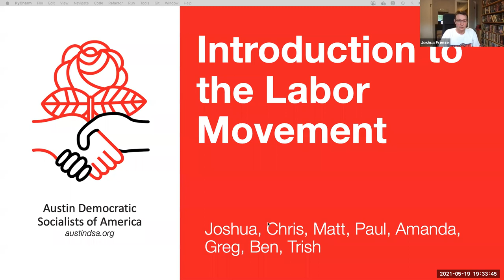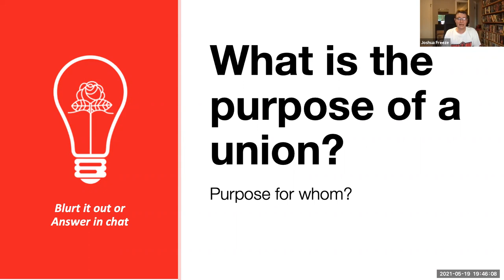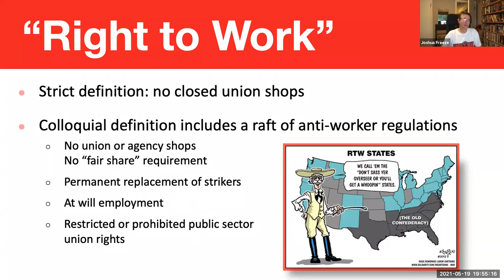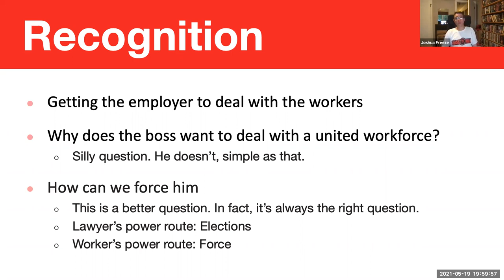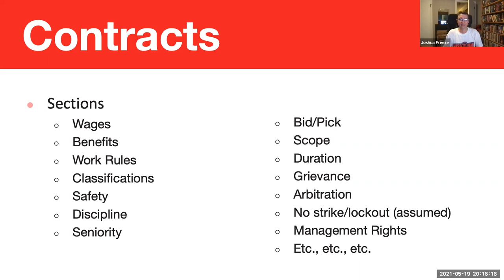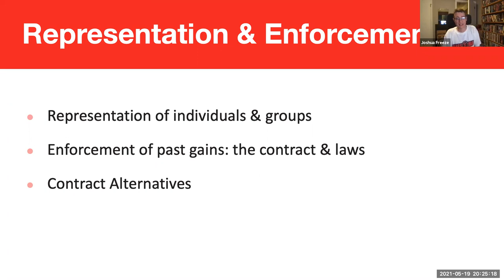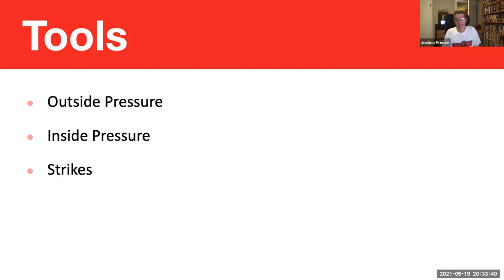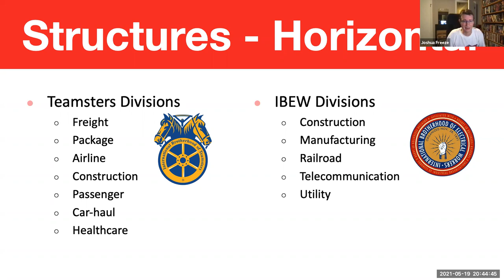Union Series: Intro to Unions and the Labor Movement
Joshua F. of the Political Education Committee puts on a wonderful and meticulously researched introduction to unions in Austin DSA's first 4-part Union series that aims to provide critical political education on the state of unions and the labor movement in Texas. In this introduction, Joshua covers: the purpose of unions, the state of unions as it exists today, how modern unions function, management, and the structure of unions.

The Union Series will develop a comprehensive understanding of where the labor movement is, where it needs to be, and the vital role unions will play in the struggle to win socialism.

For more information on our 4-part Union series and how to join and participate,